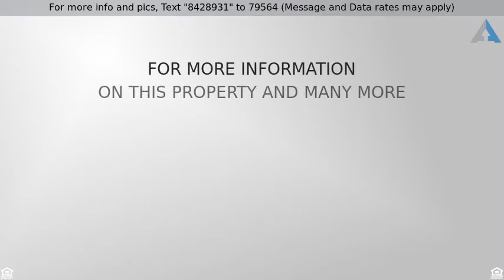Priced at $1,900 - 13517 Feldspar DR, Austin, TX 78729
Home for Sale in Austin

Location, Location, lovely like-new single-story home in Amber Oaks. The home with great open floor plan, lot of windows bring in an abundance of natural light. Premium wood-like tile flows through living, kitchen & dining areas. silestone counters. Top-quality Douglas window coverings including black-out shades in the master. Within walking distance to Lifetime fitness. Landlord pay for yard maintenance. Close to metro and major companies, dinning and shopping, highways. RR ISD schools. MOVING IN READY!